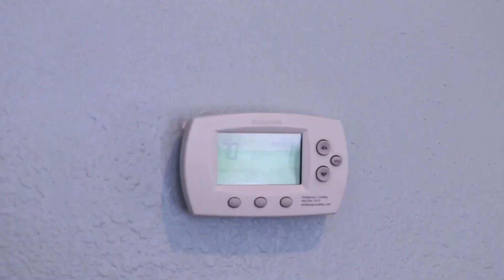PJ μάσκες στην πραγματική ζωή! | Smoothie Operator | Μάσκες pj Greek